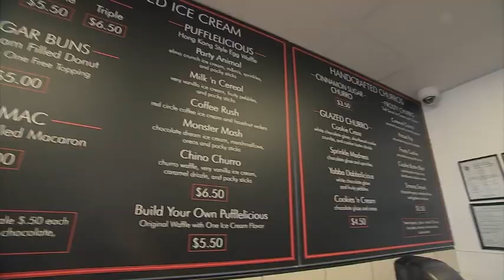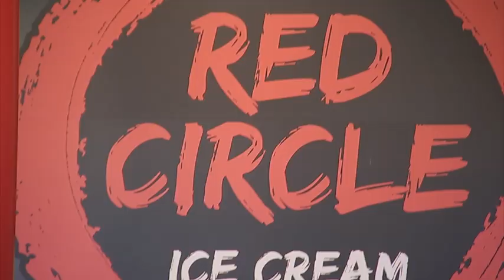Here’s the Place to get Churro Ice Cream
Churro’s are awesome. Ice Cream is awesome. Mix the two together and you get a whole new definition of awesome! Check out this Cool Space.